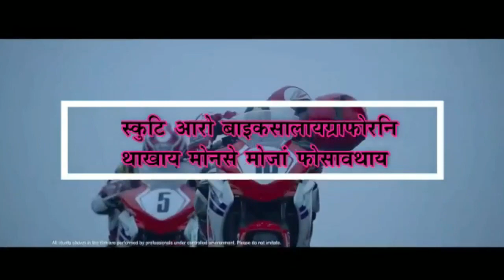जापानआ वर्ल्ड कापनि गिबि मेसाव जार्मानिखौ फेजेन्दों